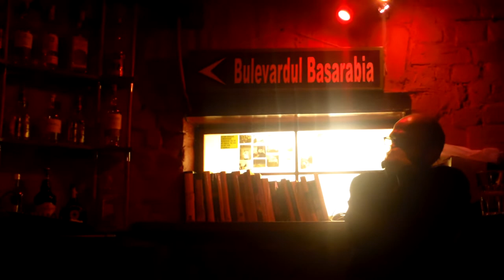Pavel Păduraru și-a lansat ultima carte la Londophone - Curaj.TV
La un club underground de lîngă Cișmigiu a avut loc lansarea ultimului roman de Pavel Păduraru, Moartea lui Igor Alexandrovici